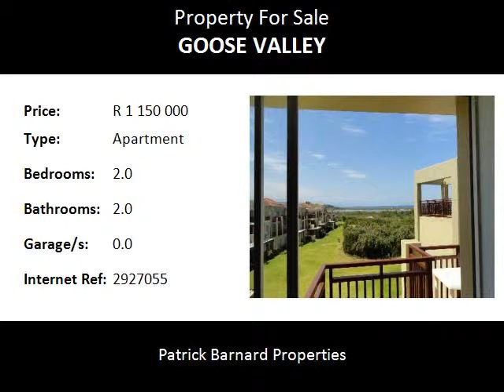2.0 Bedroom Apartment For Sale in Goose Valley, Plettenberg Bay, South Africa for ZAR R 1 150 000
Bedrooms: 2.0
Bathrooms: 2.0
Garages: 0.0
Price: R 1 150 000

Property Description:

APARTMENT FOR SALE IN GOOSE VALLEY - GARDEN ROUTE!

Goose Valley Golf Club is situated only 4km from Plettenberg Bay's town centre and the Market Square Shopping centre and beaches. This magnificent Golf Estate offers a splendid Gary Player designed, 18 hole signature golf course in the heart of the Garden Route. You will experience breathtaking views of the Keurbooms Lagoon, sea, the spectacular Tsitsikama mountains and golf course from your balcony.

This apartment consist of 2 bedrooms, 2 bathrooms (main en suite), open plan kitchen, dining and living area and a balcony.
Amenities include a communal pool, club house, tennis and squash courts, pro shop and restaurants.  All the residents of Goose Valley have access to a private boardwalk to the keurbooms lagoon.  This Estate has alot to offer, not only to golfers, but to families looking for the perfect lock up and go holiday destination.  Goose Valley also has a rental pool and cleaning services available.  Plettenberg Bay has alot of activities to offer, from horse riding, watersports, hiking trails, some of the best restaurants on the Garden Route, the list is endless, come and have a look for yourself!

Name: Annick D'Hooghe
Tel: